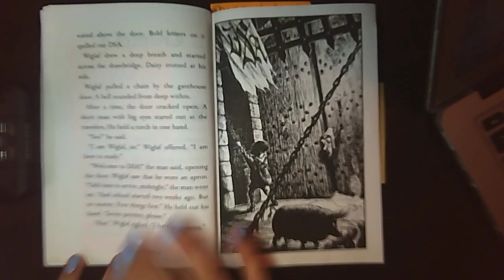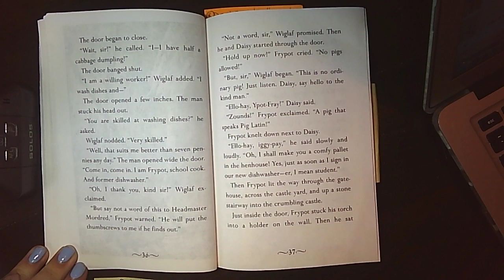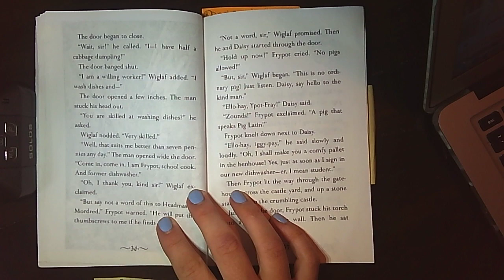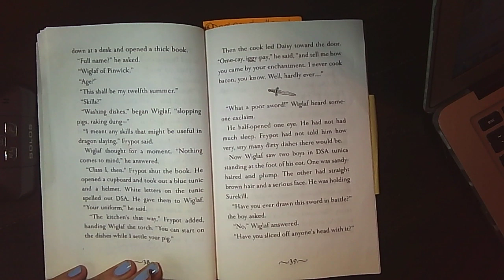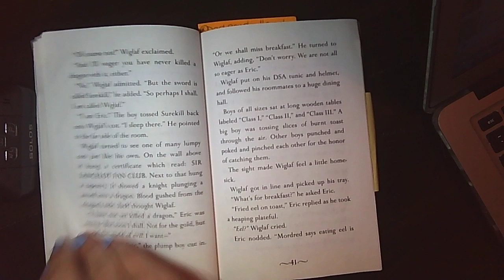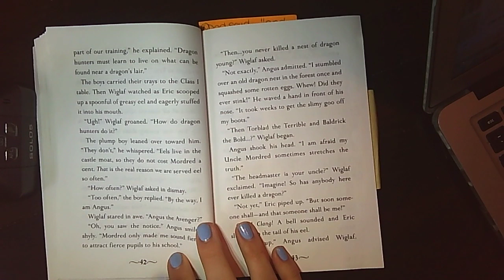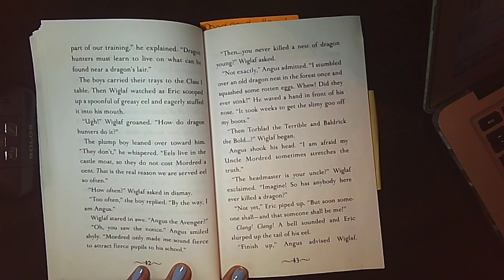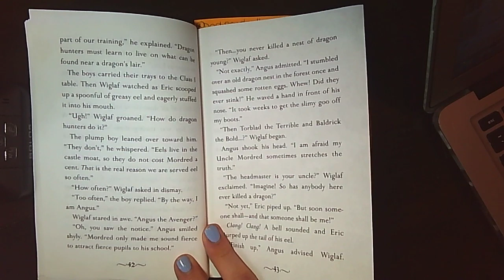Chap4NewKid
Chapter 4 - DSA - The New Kid at School